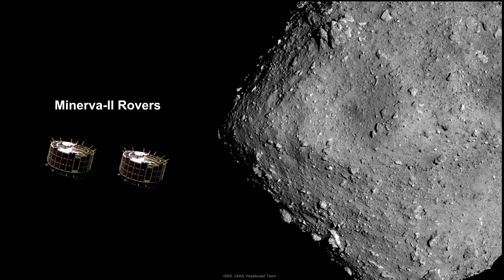Classroom Aid - Landing on Asteroid Ryugu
In this 2018 review we’ll see the northern lights on Saturn: a new asteroid landing close to Earth; the ghost of Cassiopeia; new information on the stars at the center of our galaxy; and more. We’ll also cover the second GAIA data release on 1.7 billion stars. We’ll then go beyond the galaxy to see a wide variety of galaxies and galaxy clusters. We’ll see a single star 9 billion light years away.

Our deep dive this year is a close look at Brown Dwarfs: what are they; how do they form; and where do they fit between high mass planets and low mass stars; and we’ll take a look at a few of them.